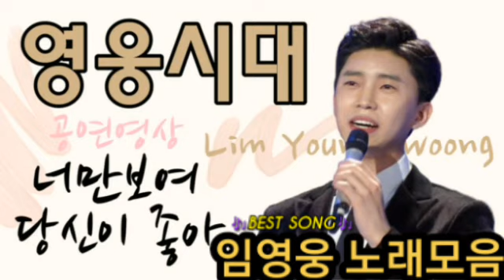❤임영웅 노래모음 [BEST36]자동재생🎶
1.당신이 좋아  0:00
2.날울린 당신   3:09
3.울면서 후회하네   6:40
4.미워요   10:26
5.따라 따라   13:46
6.엄마의 노래   17:03
7.사랑이 이런 건가요   20:41
8.가지마   23:44
9.세월 베고 길게 누운구름 한조각   26:52
10.이제 나만 믿어요   32:25
11.소나기   36:26
12.너의 모는 순간   40:00
13.고향으로 가는배   44:02
14.일편단심 민들레야   47:43
15.항구의 남자   51:36
16.너무합니다   55:04
17.계단말고 엘리베이터 57:18
18.바램   1:00:45
19.너나나나   1:03:47
20.그런 사람 또 없습니다  1:06:43
21.너의 곁으로   1:10:21
22.응급실   1:14:25
23.아로하   1:18:08
24.서른 즈음에   1:22:08
25.빗속을 둘이서   1:26:40
26.나무꾼    1:29:57
27.그리움만 쌓이네   1:33:20
28.옛사랑   1:37:34
29.어느 60대 노부부이야기 1:42:25
30.상사화    1:47:16
31.애가타   1:52:50
32.그 중에 그대를 만나 1:56:36
33.보라빛  엽서    2:00:16
34.두 주먹    2:04:44
35.사랑의 미로    2:08:41
36.그 겨울의 찻집  2:12:13